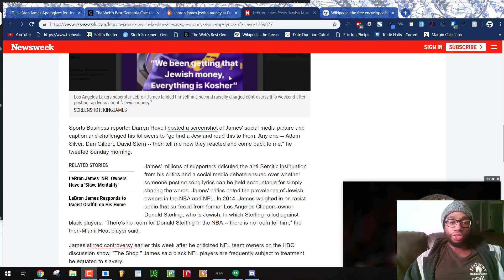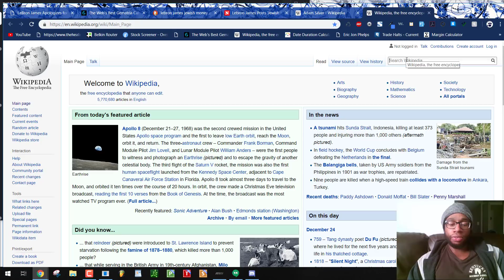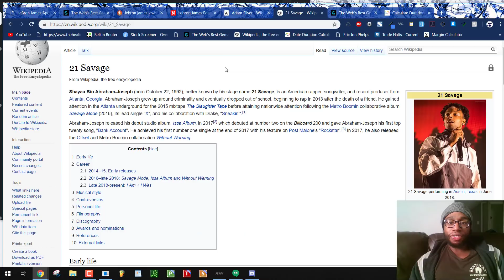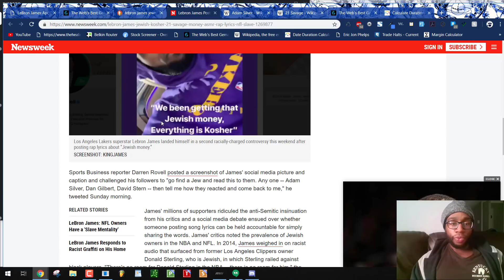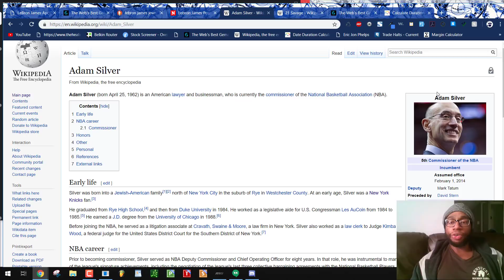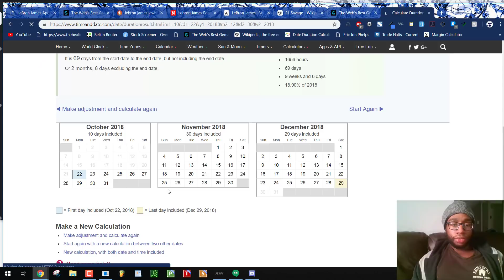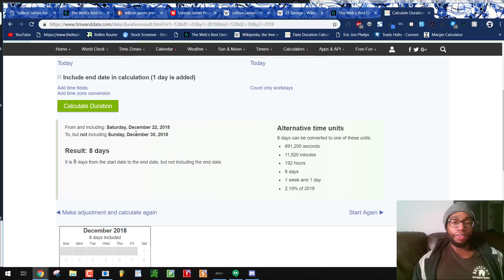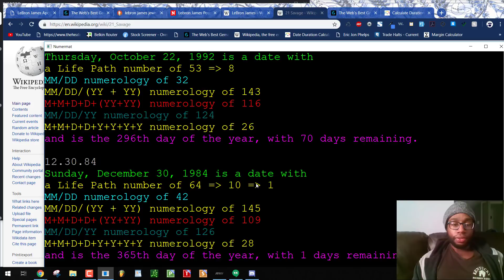LeBron James, 21 Savage Admit They are Paid Actors for the Rothschild Banking Cartel